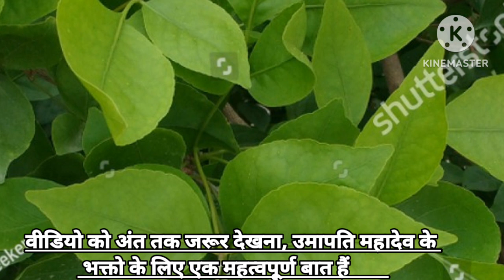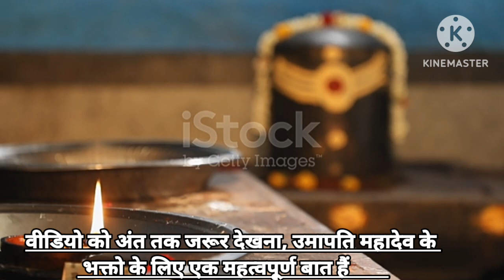जो शिव भक्त सोमवार के दिन शिव मंदिर जाते हैं वो इस वीडियो को अवश्य देखें @baatmanki